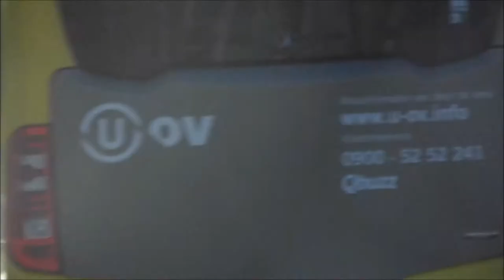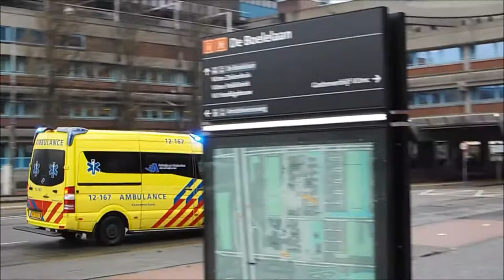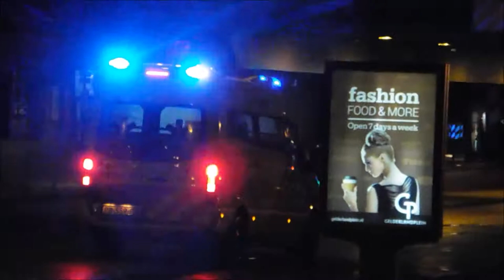ambulances bij UMC utrecht en vumc te amsterdam [#1254]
samenvatting van 2 dagen spotten bij umcu en vumc

met oa micu 09-301 naar UMC en 13-187 naar vumc